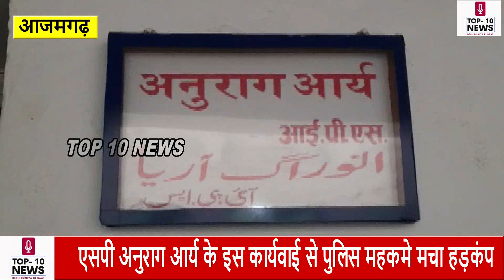आजमगढ : एसपी की कार्रवाई से पुलिस महकमे में मचा हड़कंप,अपने ही थाने के लॉकअप में बंद हुए दरोगा !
top10news Azamagarh Up CrimeStory Entertainment News#azamgarhnews
top10newsazamgarh top story

Azamgarh.  Under the zero tolerance policy of corruption of the UP government, the SP got a corrupt inspector arrested in his own police station.  In fact, a sub-inspector posted at Kaptanganj police station in Azamgarh district was arrested on Monday on the instructions of SP Anurag Arya for taking bribe in a land dispute case.  Along with this, a case of corruption has been registered against the inspector.  This action of the SP has created a stir in the police department.

 According to the information, Santosh Kumar, a resident of Amilai village of Kaptanganj police station, had alleged that there was a complaint regarding a land dispute.  Sub-inspector Mohan Prasad posted at the police station was discussing it.  Inspector Mohan Prasad called both the parties to the police station and demanded a bribe of Rs 30,000 to hush up the matter.  At the same time, if he did not do so, he threatened to send the inspector to jail. After the bribe and threat, the victim gave a bribe of 30 thousand, but complained to Superintendent of Police Anurag Arya and demanded action against the inspector.  After receiving the complaint letter, SP Anurag Arya handed over the investigation of the case to CO Nagar Gaurav Sharma.  The CO Nagar found the allegation against the inspector correct and sent the report to the SP.  After receiving the investigation report, on the instructions of the SP, on Monday, on the instruction of the SP, the jurisdictional city Gaurav Sharma, along with his accomplices and in-charge Inspector Kaptanganj Rajesh Kumar Singh, the accused sub-inspector Mohan Prasad, resident of Jalali Patti police station, Manduadih district, Varanasi (Varuna Commissionerate), Hall address, police station, Kaptanganj district, Azamgarh, to Kaptanganj police station premises.  Taken into custody from the residence located in  At the same time, he has been arrested after legal action.